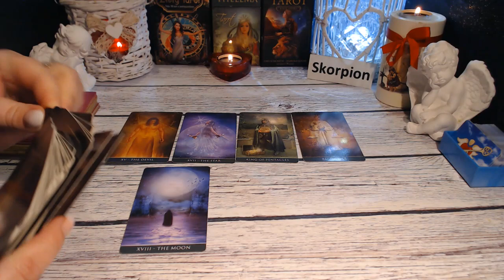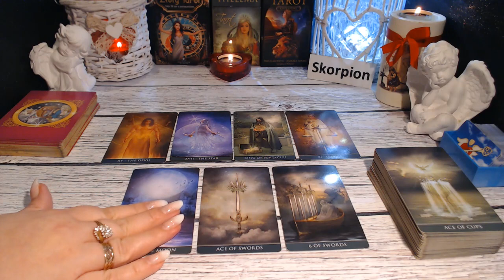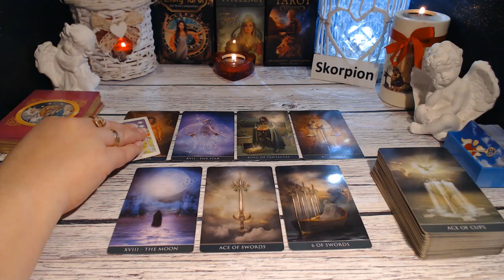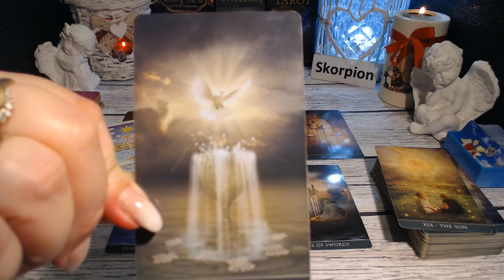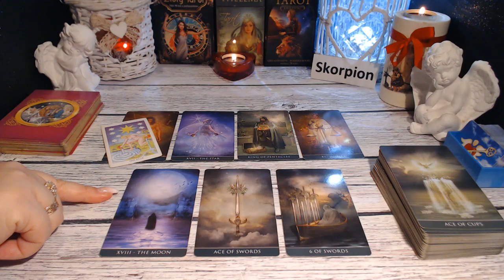SKORPION TAROT TYDZIEŃ 13-19.11.2023